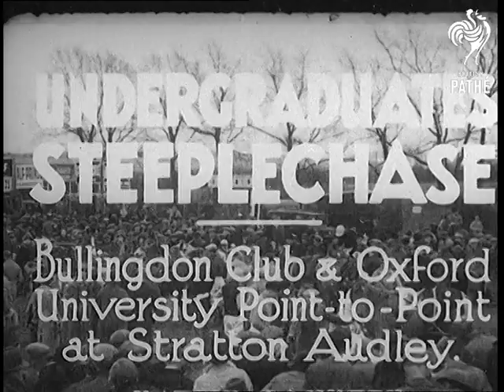Undergraduates Steeplechase (1935)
Full title reads: "Undergraduates Steeplechase. Bullingdon Club and Oxford University point to point at Stratton Audley."

Stratton Audley, Oxfordshire.

Students from Oxford dressed in Jockeys silks climb onto their horses in the parade ring.

Shots of a bookie / book maker taking bets.

Riders move their horses out of the enclosure.

Shots of the crowd watching.

The race starts. Good shots of various races. Several fall as the horses jump over fences and hurdles. Shots of crowds watching. Two horses race to the finish.
 FILM ID:815.43